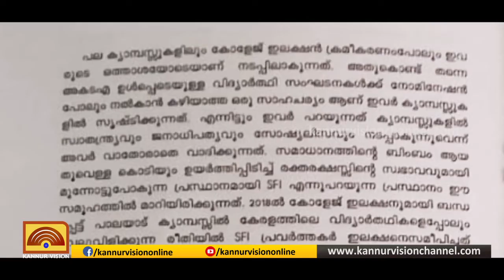ഇന്നത്തെ വാർത്ത | INNATHE VARTHA | 27-07-2019 | KANNUR VISION NEWS